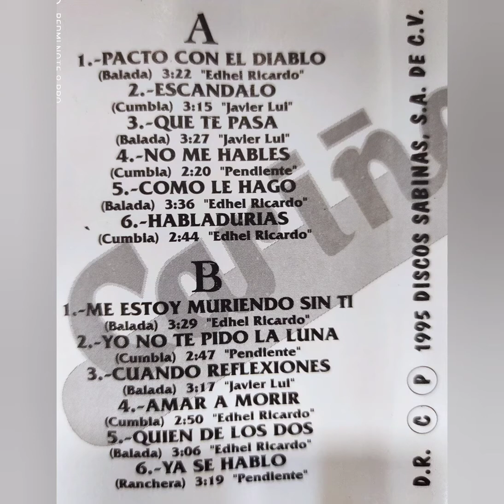Grupo Cariño ♥️ NO ME HABLES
Del Disco, Pacto con el Diablo
Año 1995